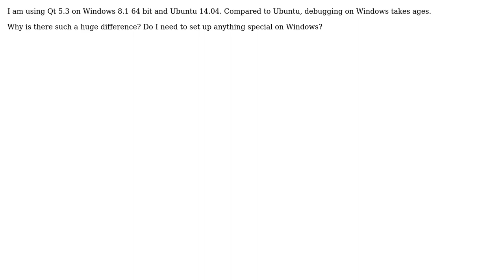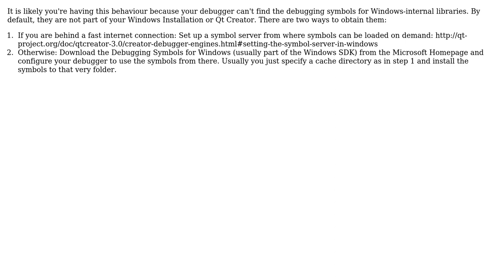Why is debugging Qt 5.3 on Windows much slower than on Ubuntu? (2 Solutions!!)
Why is debugging Qt 5.3 on Windows much slower than on Ubuntu?

With thanks & praise to God, and with thanks to the many people who have made this project possible! | Content (except music & images) licensed under CC BY-SA | Music | Images & others | With thanks to user Zeks user Tim Meyer user oussama and the Stack Exchange Network Trademarks are property of their respective owners. You are responsible for your own actions.